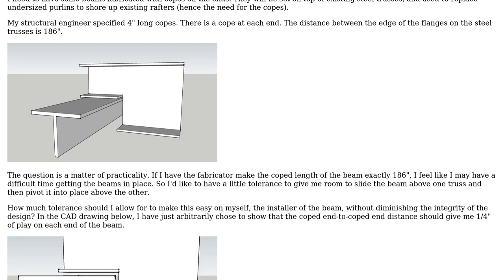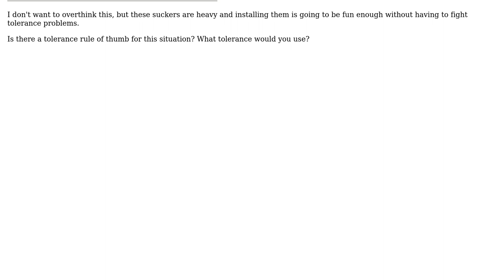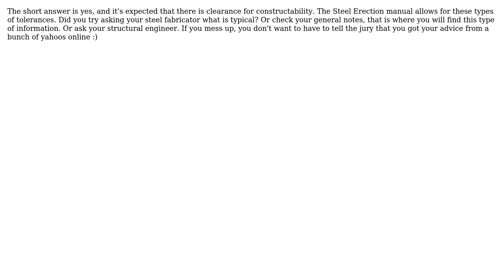Engineering: Tolerance for Beam With Cope End (2 Solutions!!)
Engineering: Tolerance for Beam With Cope End

With thanks & praise to God, and with thanks to the many people who have made this project possible! | Content (except music & images) licensed under CC BY-SA | Music | Images & others | With thanks to user Rhodie user grfrazee user alfreema user Ack and the Stack Exchange Network Trademarks are property of their respective owners. You are responsible for your own actions.